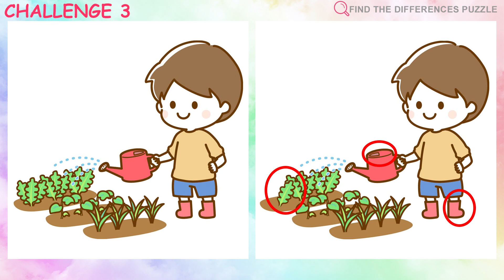[Find the Differences Puzzle] Challenge Your Eyes 👀 - Spot 3 Differences!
This is a game where you have to find three different parts within 60 seconds.

If you find all of them, you are a GENUIS!